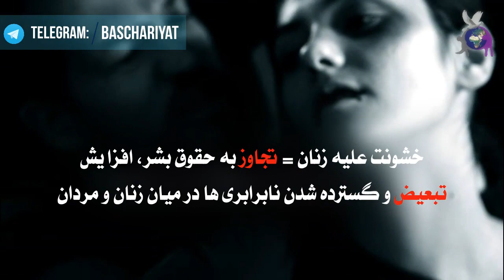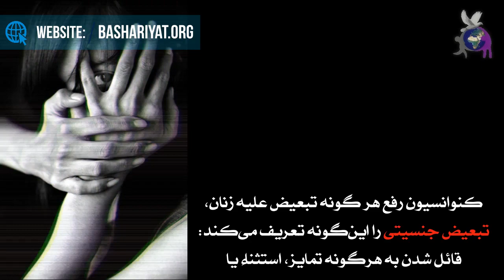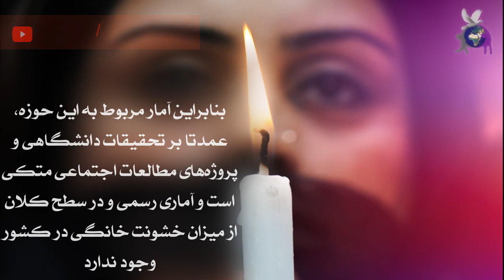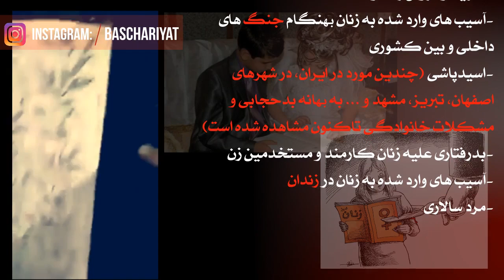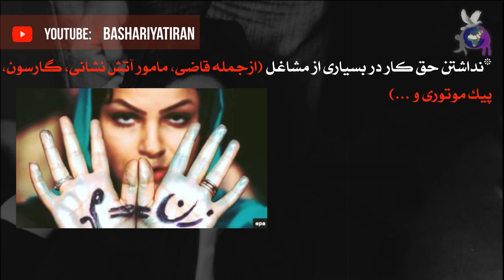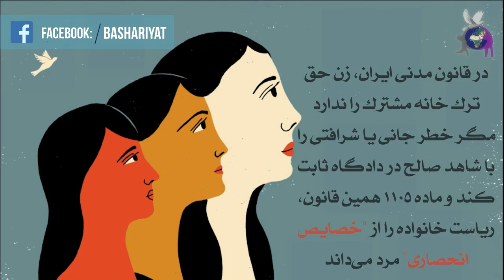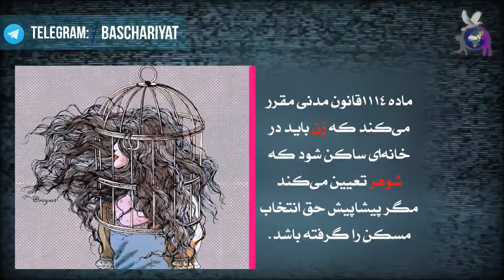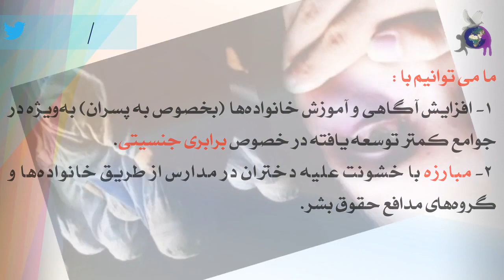روز جهانی منع خشونت علیه زنان، بزرگداشت ۲۵ نوامبر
این تاریخ به خاطر به قتل رساندن وحشیانه سه خواهر میرابال، فعالان سیاسی و مدافع حقوق زنان ( اهل جمهوری دومینیکن ) انتخاب شده‌است. خشونت علیه زنان٬ تجاوز به حقوق بشر، افزایش تبعیض و گسترده شدن نابرابری ها در میان زنان و مردان است. سازمان بهداشت جهانی، خشونت علیه زنان، را چنین تعریف کرده است: "هر نوع رفتار خشن و وابسته به جنسیت که موجب آسیب جسمی، روانی یا رنج زنان می‌شود."
از جمله اعمال خشونت علیه زنان در سطح جهانی میتوان به موارد زیر اشاره نمود:
-تجاوز -تن فروشی اجباری -کودک همسری (بنا به آمار رسمی هر سال ۱۸۰هزار دختربچه در ایران مجبور به ازدواج می شوند) -بارداری اجباری  -ناقص سازی جنسی دختران -خرید و فروش زنان و دختران
-اسیدپاشی (چندین مورد در ایران، در شهرهای اصفهان، تبریز، مشهد و ... به بهانه بدحجابی و مشکلات خانوادگی تاکنون مشاهده شده است) -بدرفتاری علیه زنان کارمند و مستخدمین زن -آسیب های وارد شده به زنان در زندان  -مرد سالاری : طی یکسال گذشته، قریب به صدها زن به‌خاطر شرکت در اعتراضات ضد دولتی دستگیر و در حبس، مورد خشونت قرار گرفتند. از ابتدای دوران ریاست جمهوری حسن روحانی تا کنون ده ها زن اعدام شده اند. از جمله اعمال تبعیض علیه بانوان در جمهوری اسلامی ایران، میتوان به موارد زیر اشاره نمود: *حقوق و دستمزد كمتر از مردان
*ممنوعيت حضور زنان در ورزشگاه‌ها *حجاب اجباری *عدم بهره مندی از کلیه ورزش ها در اماکن عمومی (از جمله دوچرخه سواری، موتور سواری، شنا و ...) *عدم برخورداری از حق کار یا خروج از كشور بدون اذن پدر یا همسر *نصف بودن دیه زن نسبت به مرد *معادل بودن شهادت دو زن در دادگاه با یک مرد *نداشتن حق طلاق و حق سرپرستی فرزند  ماده ۱۱۰۸ قانون مدنی جمهوری اسلامی ایران تاکید می‌کند که اگر زن از ادای وظایف در برابر شوهر خودداری کند، نفقه به او تعلق نمی‌گیرد.
حق تمکین جنسی، در فقه اسلامی، حق مسلم شوهر بر زن است و زن بدون عذر شرعی نمی‌تواند مانع نزدیکی شوهر شود. ما می توانیم با : ۱- افزایش آگاهی‌ و آموزش خانواده‌ها (بخصوص به پسران) به‌ویژه در جوامع کمتر توسعه یافته در خصوص برابری جنسیتی. ۲- مبارزه با خشونت علیه دختران در مدارس از طریق خانواده‌ها و گروه‌های مدافع حقوق بشر. 3- کمک رسانی (به جای تحقیر و قضاوت) به زنان و دختران قربانی انواع خشونت.  ۴- استفاده از شبکه‌های اجتماعی برای اطلاع رسانی و آگاهی سازی تجربه‌های تلخ قربانیان خشونتهای جنسی. نسبت به شکستن تابو خشونت علیه زنان اقدام موثر و مفید داشته باشیم.
تهیه و تدوین : آمن جهان بزرگی
Editor: Amen Jahanbozorgi
نویسنده : رزا جهان بین _ علی احمدی ملک
Authors: Roza Jahanbin -Ali Ahmadi Malek
گوینده : ایراندخت کیا - آمن جهان بزرگی
Announcers: irandokht Kia - Amen Jahanbozorgi